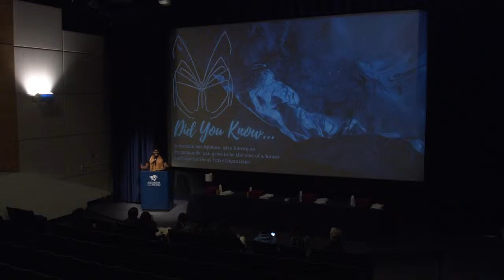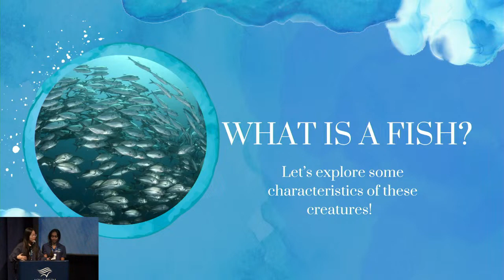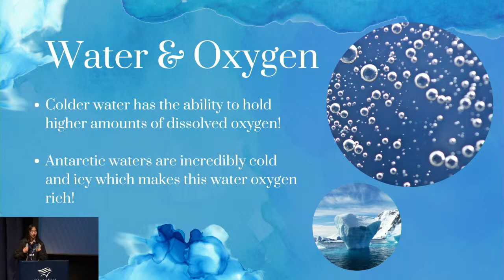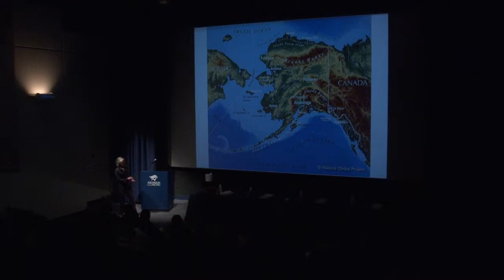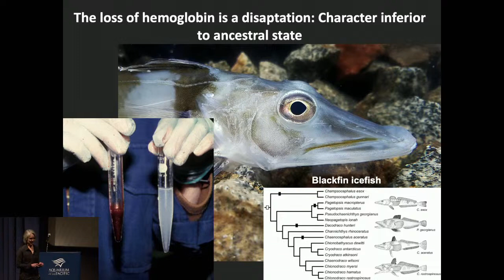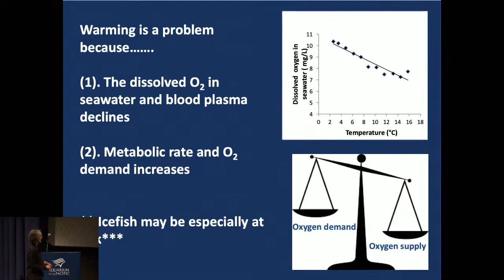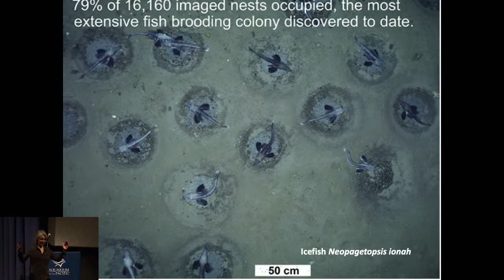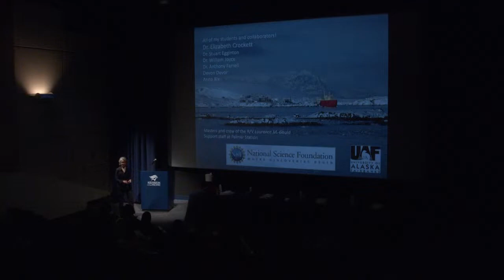Kristin O’Brien – AOP Teen Science Café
As part of the National Science Foundation (NSF) funded Antarctic Women in Science Project, the Aquarium of the Pacific’s Teen Science Cafe will host a nine-part series featuring the work of scientist tackling work related to the frozen continent. Each Teen Science Café will be created by teens for teens. Participates attending in-person will participate in hands-on activities related to the topics. For the complete list of events, visit: